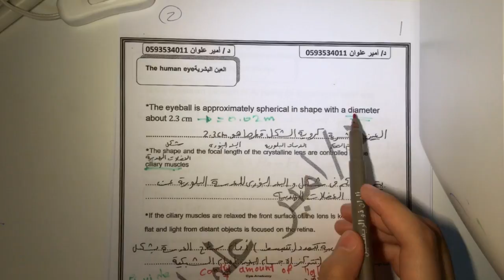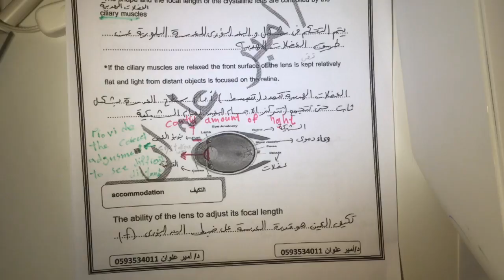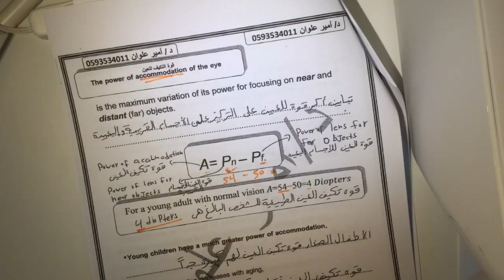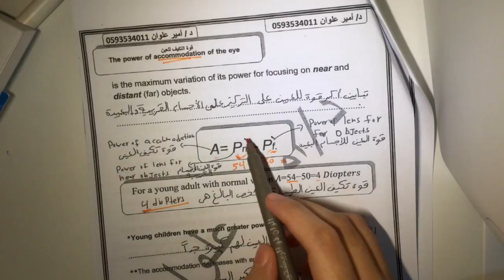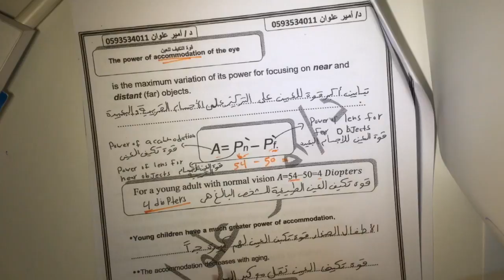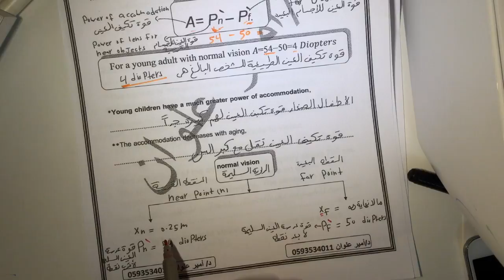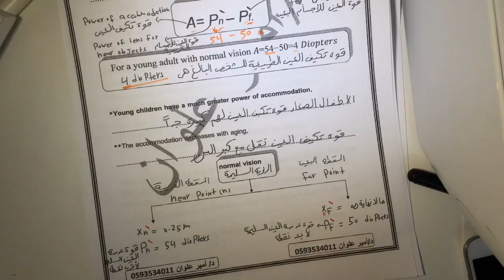ch 24 : the human eye and accommodation (5)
شرح رانيا سجيني - طالبة صيدلة